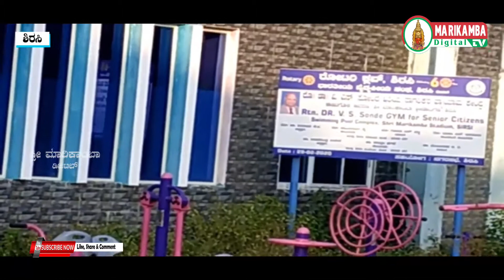ಶಿರಸಿಯ ಅಂಬೇಡ್ಕರ್ ಭವನದಲ್ಲಿ ನಡೆದ ಭಾಗ್ಯ ಲಕ್ಷ್ಮೀ ಬಾಂಡ್ ವಿತರಣಾ ಸಮಾರಂಭ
ಉ.ಕ ಜಿಲ್ಲೆಯ ಬಹುಕಾಲದ ಬೇಡಿಕೆಯಾದ ಪ್ರತ್ಯೇಕ ಹಾಲು ಒಕ್ಕೂಟಕ್ಕೆ ಅನುಮೋದನೆ ಲಭ್ಯವಾಗುವ ನಿರೀಕ್ಷೆ ಇದೆ-ಸುರೇಶ್ಚಂದ್ರ ಹೆಗಡೆ ಕೇಶಿನಮನೆ
ಶಿರಸಿಯ ಜಿಲ್ಲಾ ಮಾರಿಕಾಂಬಾ ಕ್ರೀಡಾಂಗಣದಲ್ಲಿರುವ ಈಜುಕೊಳವನ್ನು ಅತೀ ಶೀಘ್ರದಲ್ಲಿ ಮುಕ್ತಗೊಳಿಸಬೇಕು-ರವೀಂದ್ರ ನಾಯ್ಕ